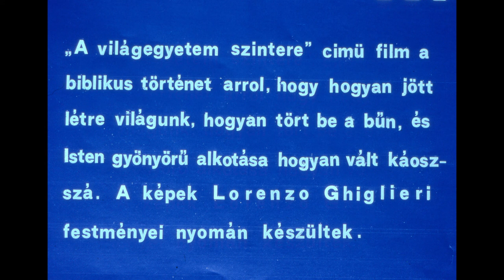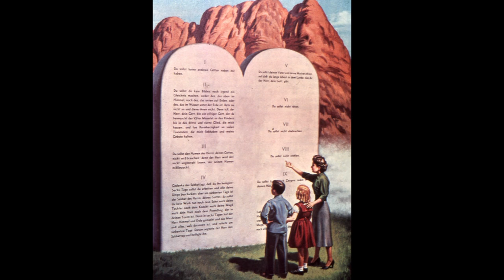Föld - A világegyetem színtere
(English below) A világegyetem színtere című film a biblikus történet arról, hogy hogyan jött létre világunk, hogyan tört be a bűn, és Isten gyönyörű alkotása hogyan vált káosszá.

Az eredeti produkció Richard Lange lelkész kezdeményezéséből ered az 1950-es évek közepéről. A festmények elkészítésével Lorenzo Ghiglierit bízták meg, a zenét Loren Frost szerezte. Evangélizációk alkalmával szerte az Egyesült Államokban bemutatták különböző formátumokban.

(3. oldal lap alja)

[ENGLISH DESCRIPTION]
Earth: Theater of the Universe is a multimedia program produced from paintings depicting the Biblical account of the relationship of the earth to heaven. The account covers earth's history in the mind of God, from its creation on through its destruction and final re-creation.
Central theme of the whole account is God's plan of salvation for the human race.

Citation from an article by C. Elwyn Plainer, GLEANER July 4 1977 page 4
"The original 69-minute multimedia program was produced primarily from a 108-foot panorama of paintings produced by artist Lorenzo Ghiglieri of Portland, Ore.
The idea and the original art was conceived in the midfifties by Pastor Richard Lange, a
minister in the Texas Conference. But it was not until he and Bill Wiley, a Christian businessman, met in Dallas, Tex., and pooled their ideas that "Theater of the Universe" was set in motion.
For six years they worked at raising funds, guiding the art production, searching for and finding a composer and musician to provide the musical score and a writer for the script and accompanying published material.
They found Loren Frost, at that time a teacher at Hood View Junior Academy near Portland, who produced most of the music for the program.
Another layman was invited to write the text for an accompanying book based on research by Lange.
In addition, they produced charts, a 16mm movie, film strips, tape recordings and records, all intended to be used by laymen and ministers in their soulwinning contacts.
After the first program was produced by Portland student Don Stone, it went on tour of the United States. Since that time the program has been reproduced and has been distributed widely. In one iron curtain country the script has been translated and is being used with the original musical score."

Hungary was that iron curtain country, and this is the digital version of the exact same program the article is speaking of.

Ez a Youtube video változat Boda László kezdeményezésére és gyűjtőmunkája nyomán készült. Készítette: Szabó Árpád Zoltán